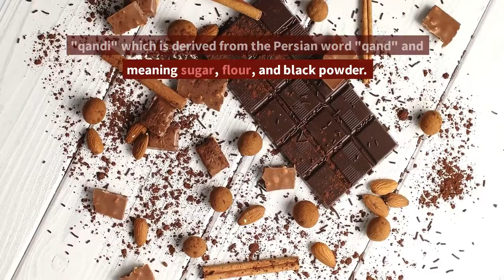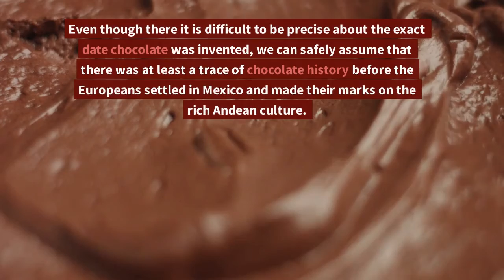The History of Tempering Chocolate You Need To Know! (2022)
Chocolate actually originated in the mountains of the Andes Mountains of South America. Coconuts have been around for many centuries. But chocolate was only made gradually available due to the hard tropics. It is believed that the first chocolate was actually made in Mexico. Even though there it is difficult to be precise about the exact date chocolate was invented, we can safely assume that there was at least a trace of chocolate history before the Europeans settled in Mexico and made their marks on the rich Andean culture.

Please refer to this article to know the history of tempering chocolate